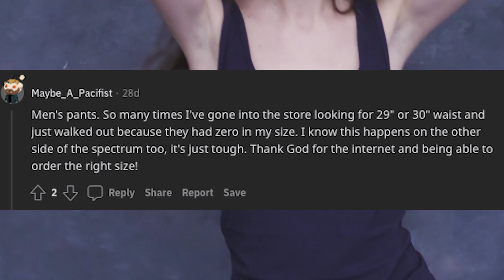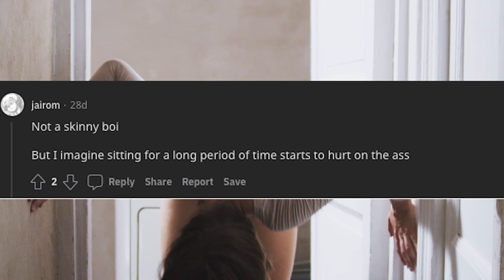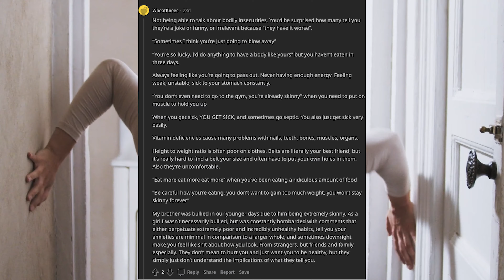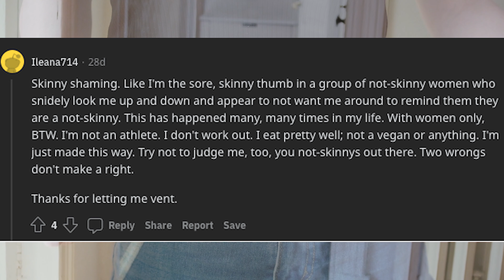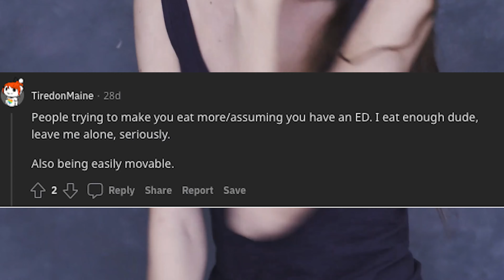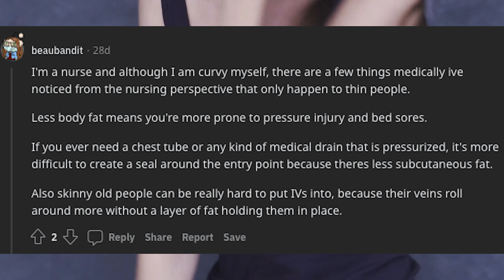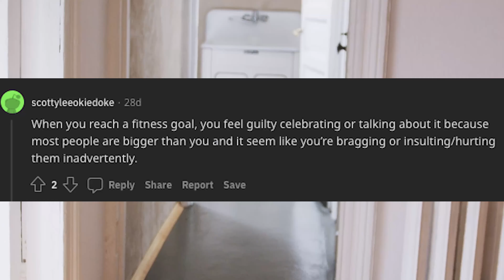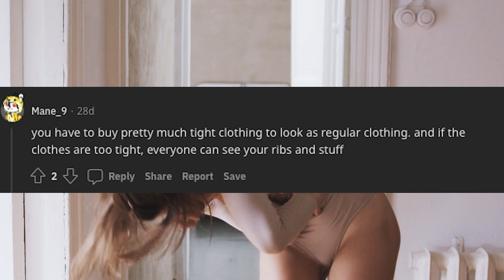What Are Some Skinny People Problems? (r/AskReddit) - Part 24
What are some skinny people problems?